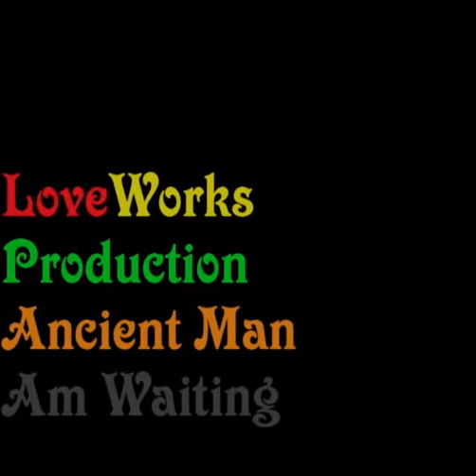Ancient Man /Leh Leh- Am Waiting -Liveworks Production